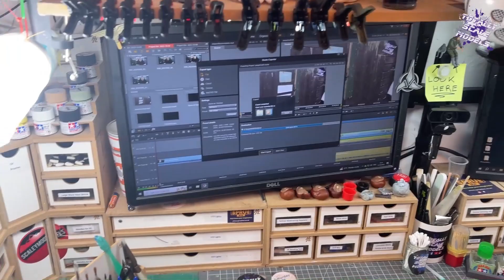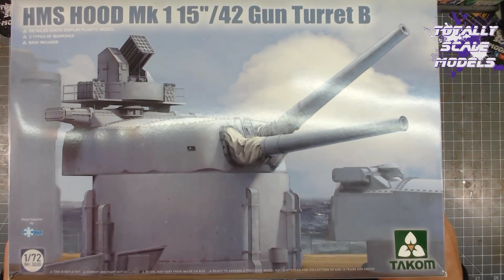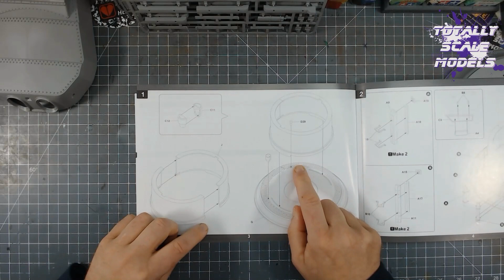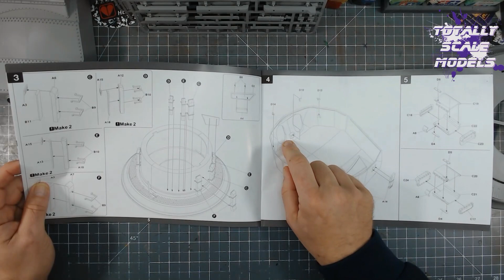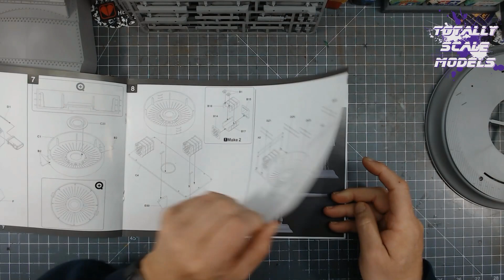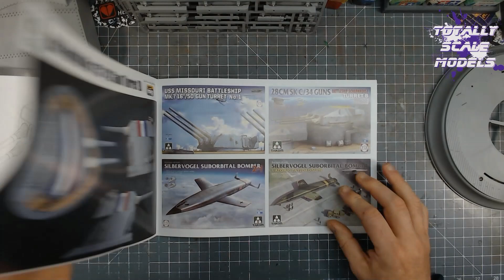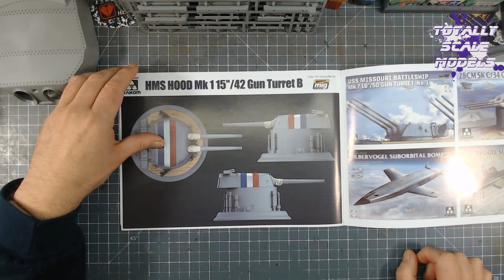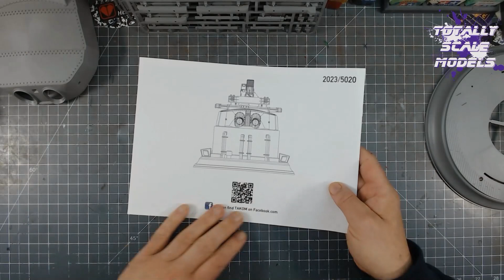HMS Hood Gun Turret B "Whats in the Box" Takom 1/72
In this video we take a look in the box of the Takom 1/72 HMS Hood Gun Turret B.